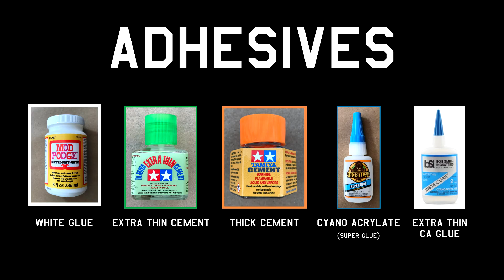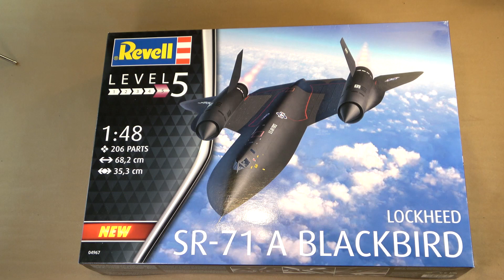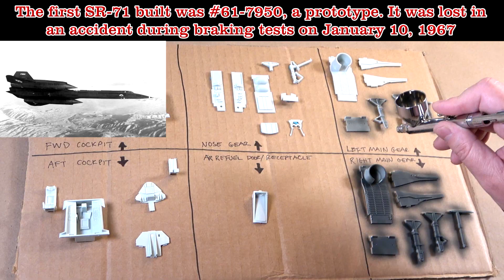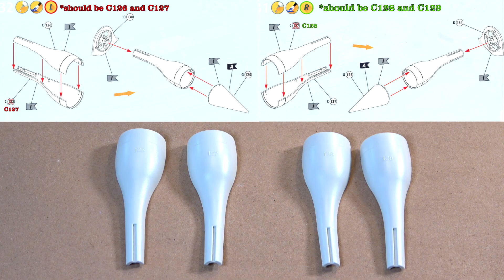Building the Revell 1/48 Scale SR-71 Blackbird Strategic Reconnaissance Aircraft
In this video we construct, paint, and detail this latest release and very large 1/48 scale plastic model of the iconic SR-71 Blackbird strategic reconnaissance, high speed, high altitude spy plane -- Revell model kit #04967. At the point that the model was about 70% complete and the video at 40%, I lost my doggie, Mooch, due to a freak accident and very cruel twist of fate. I nearly shelved this project permanently, but 3 weeks later I decided to push on in his honor. However, the original zest I had was understandably lacking and the overall final result suffered.

Your Custom Graphics artwork needs can be met with Phil Ciborowski.
Images:

Video and photo images are Public Domain from U.S. Military and other governmental agencies unless otherwise noted.

Movie Clips:

“Winning Your Wings“(1942) by Warner Bros. featuring Jimmy Stewart is a U.S. Army Air Forces government recruitment film and is Public Domain Mark 1.0

“Look to Lockheed for Leadership” (Circa 1940) is Public Domain from the U.S. National Archives

“The Woman in Green” (1945) is Public Domain due to lack of existing copyright

“The Coldest Shoulder” by the 126ers is Creative Commons 0 (CC0)

“New Horizons” by Futuremono is Creative Commons 0 (CC0)

“Maestro Tlakaelel” by Jesse Gallagher is Creative Commons 0 (CC0)

“Lament Of The Ancients” by Asher Fulero is Creative Commons 0 (CC0)

“Angelic Forest” by Douglas Maxwell/Media Right Productions is Creative Commons 0 (CC0)

“Gamela” by E’s Jammy Jams is Creative Commons 0 (CC0)

 “Space Chatter” by Douglas Maxwell/Media Right Productions is Creative Commons 0 (CC0)

“Cantus Firmus Monks” by Douglas Maxwell/Media Right Productions is Creative Commons 0 (CC0)

“Voices” by Patrick Patrikios is Creative Commons 0 (CC0)

Department of Defense (DoD)/United States Air Force “Aim High” Recruitment commercial is Public Domain